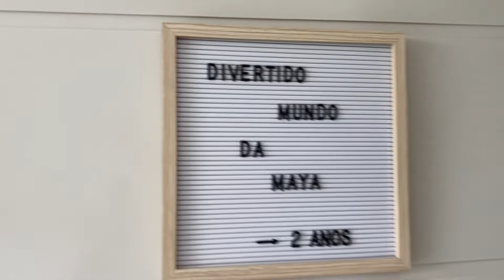Como está ficando o quartinho das crianças? Dia de faxina. O armário chegou.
Mostrei para vocês como está ficando o quartinho das crianças. O armário do Ravi chegou e ficou muito lindo. Fiz uma faxina no quarto, mas ainda temos muito trabalho pela frente. Vou continuar filmando tudo para vocês.